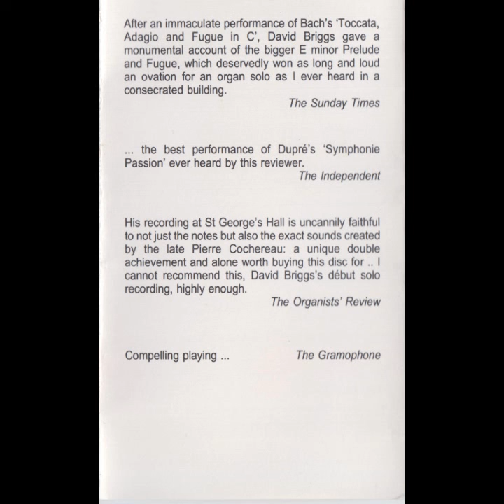Music for your Pleasure (Played by Gladiator Organ) (Cassette, Unknown Year)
52 key Verbeeck organ

SIDE ONE:
1. To the Attack
2. Old Tyme Medley Including : Honeysuckle Rose/Sweet Georgia Brown/When You're Smiling and many more
3. Aces High

SIDE TWO:
1. El Capitan
2. Birdie Song/Cuckoo Waltz/The Entertainer/ Dambusters / Knock, Knock
3. Those Magnificent Men in their Flying Machine
4. Crazy Accordian

We wish to give special thanks to S. J. Andrew & Sons, Friedrich, for their help in the making of this tape